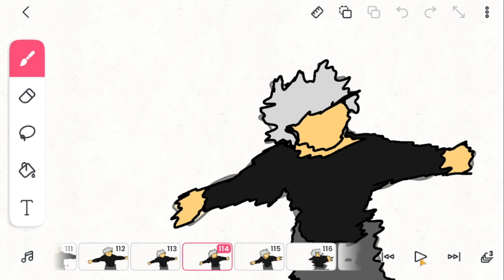gojo kick and leap animation